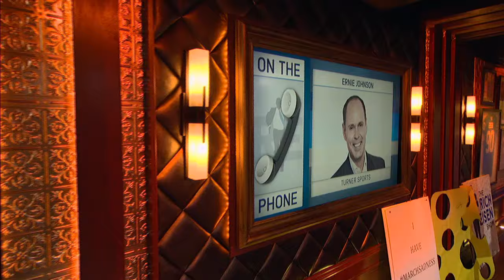Ernie Johnson of TNT’s Inside The NBA on Cleveland Indians Doubters - 11/1/16